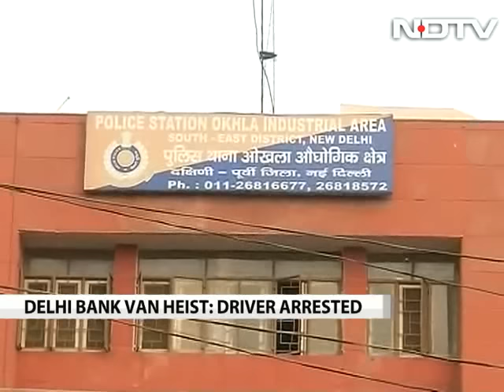Cash van driver in Delhi who fled with Rs 22.5 crore arrested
The driver of a cash van who fled with Rs. 22.5 crore from southeast Delhi on Thursday evening was arrested by the police hours after the theft that is believed to be the biggest heist in the city. Pradeep Shukla was caught in a warehouse close to the place where the van was found abandoned last night. All but Rs. 11,000 have been recovered from him. Sources say he used this money to buy clothes and later slept at the warehouse with boxes containing the remaining cash.